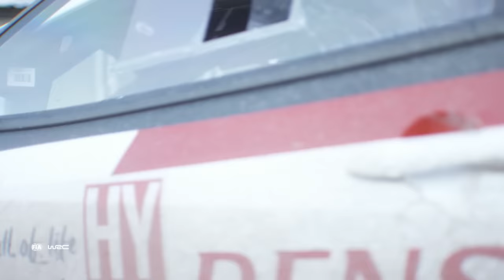Get Excited For WRC Central European Rally 2023 🤩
A brand new WRC event in three countries (Germany, Czech Republic, Austria), don't miss round 12 of the 2023 FIA World Rally Championship season!